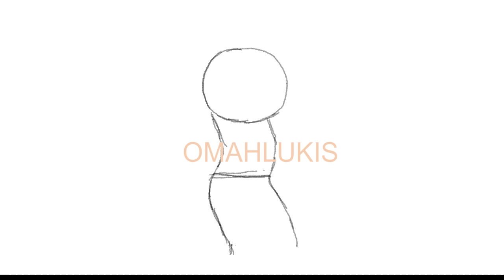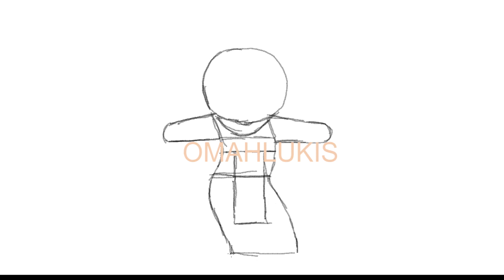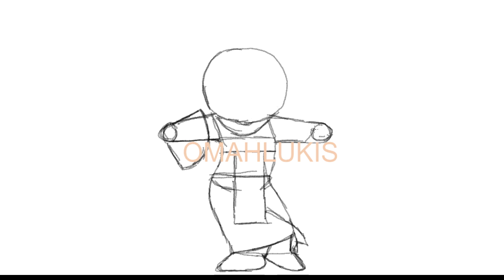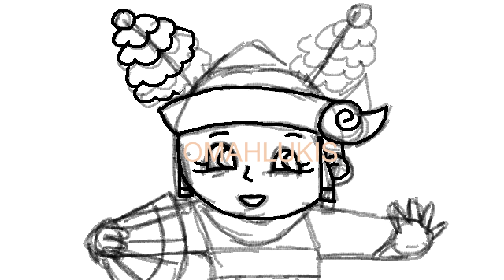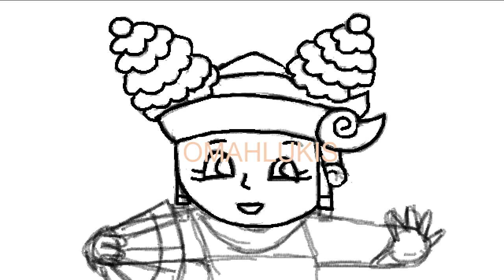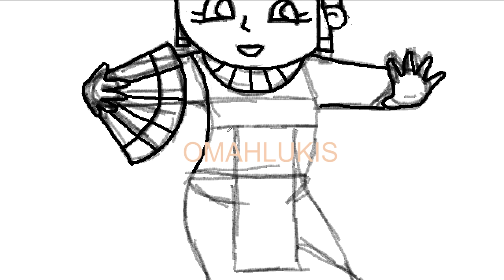Yuk..menggambar tari Legong Bali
Kali ini omah lukis menampilkan langkah menggambar salah satu tarian dari Bali, yaitu tari Legong. yang dimulai dari sketsa, lalu menebalkan garis, dan memberi ornamen.
Selamat menyaksikan.